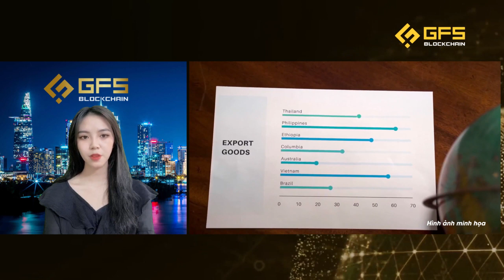FED Có Thể Sẽ Tiếp Tục Tăng Lãi Suất - Ngân Hàng Trung Ương Philippines Thử Nghiệm CBDC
Cục dự trữ liên bang Hoa Kỳ (FED) dự kiến sẽ tăng lãi suất lên 50 điểm cơ bản trong cuộc họp sắp tới, trong bối cảnh lạm phát Mỹ ở mức cao kỷ lục trên 8%. Phản ứng trước tin này, thị trường chứng khoán phố Wall đóng cửa tuần qua với các chỉ số đều giảm mạnh.
Trong bối cảnh Bitcoin và các loại tiền số khác ngày càng có mối tương quan với thị trường chứng khoán, nhiều người lo ngại rằng Crypto cũng sẽ rơi vào giai đoạn “thị trường gấu” giống như giai đoạn 2018. Cùng GFS theo dõi Hot News Crypto trong 24 giờ qua để cập nhật các thông tin mới nhất về thị trường nhé.